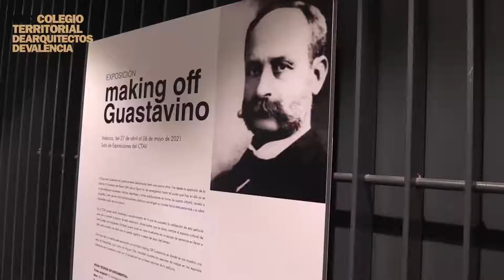CTAV proyecta el documental "El Arquitecto de Nueva York"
Así homenajea el CTAV a la figura de Guastavino, a través de la proyección de su documental.